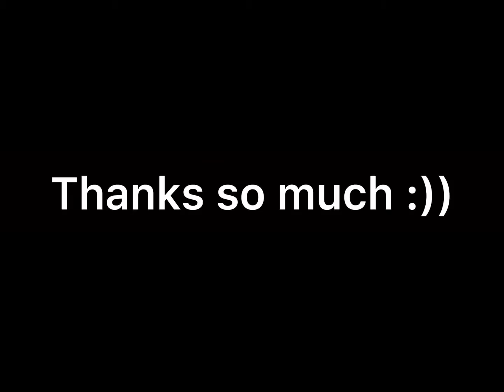Thanks for 4,700 subs!!